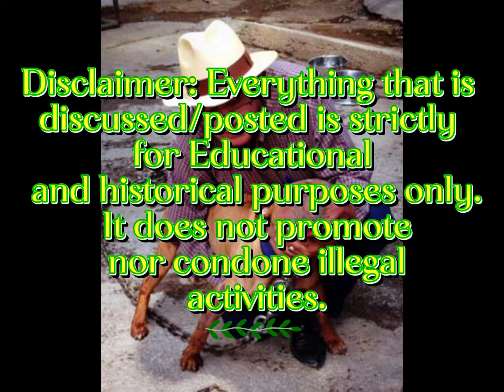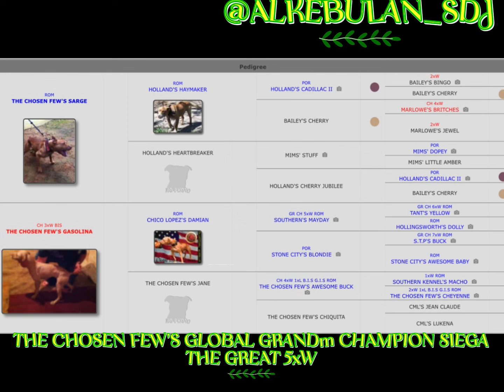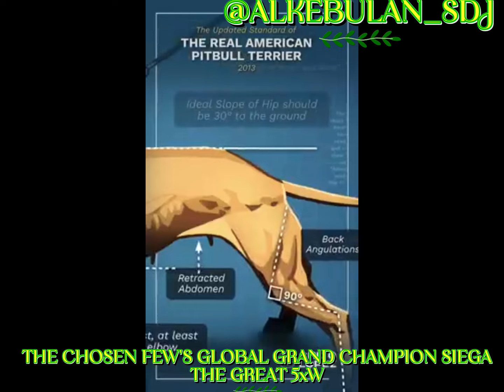THE CHOSEN FEW'S GLOBAL GRAND CHAMPION SIEGA THE GREAT 5xW D.O.Y13